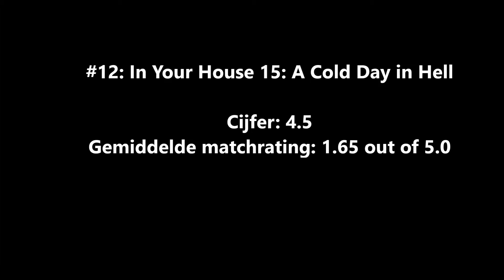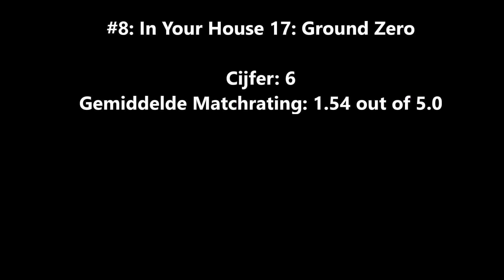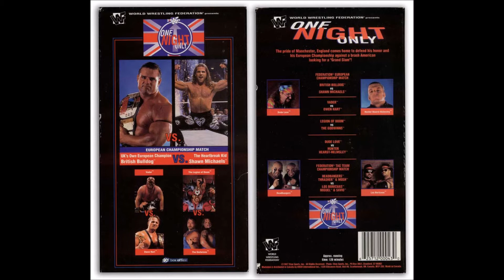1997 PPV Ranking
Aike rangschikt de PPV's van 1997.